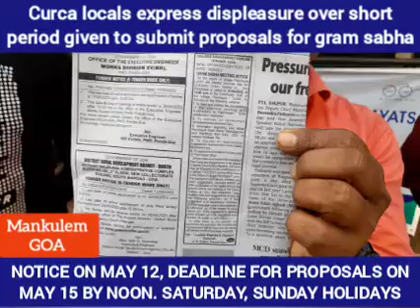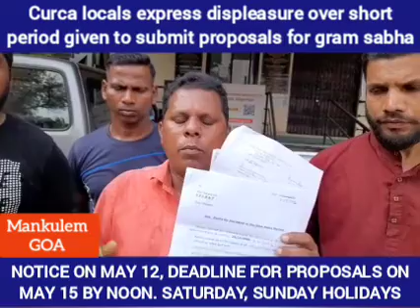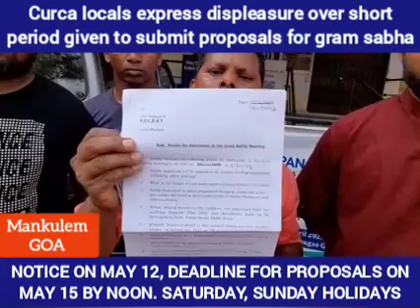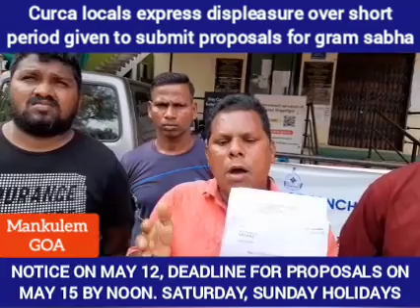@Mankulem_GOA: Curca locals upset over short period for submitting proposals for gram sabha.